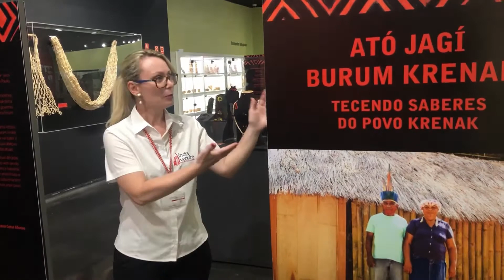Exposição Temporária Autonarrativa: Ató Jagí Burum Krenak - Tecendo Saberes do Povo Krenak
CulturaEmCasa A exposição temporária autonarrativa "Ató Jagí Burum Krenak - Tecendo Saberes do Povo Krenak" tem como objetivo a revitalização da cultura, costume e língua materna, de forma construtiva. Na mostra, são exibidos em vitrines, painéis, vídeos e fotos o processo de produção de 28 objetos confeccionados especialmente para a ocasião. Conheça mais com a educadora Lilian!